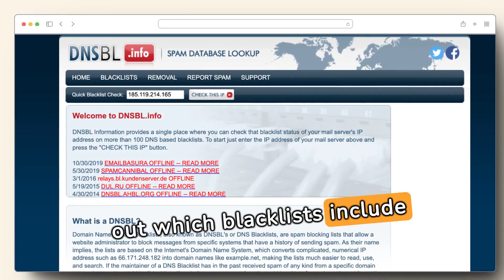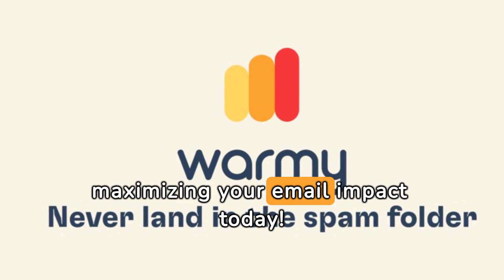How to check IP reputation? IP blacklists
Learn how to safeguard your company's IP reputation and why it's crucial with insights from Warmy.io. IP reputation is like a grade for how trustworthy an IP address is online. It's based on things like how often it sends spam or gets blocked. Good IP reputation means your emails are more likely to reach inboxes instead of spam folders. To check your IP reputation, you can use services like SenderScore or Cisco Talos.

If your emails are still going to spam despite a good score, contact your email provider for help. The SURBL is crucial in identifying domains often used in spam emails and online scams, helping protect your IP reputation. Invaluement stands out by leveraging community feedback to pinpoint and block spam and unwanted emails effectively. Discovering your IP address on a blacklist requires immediate action to remove it and safeguard your reputation. Begin by utilizing tools like MXToolbox or DNSBL to find out which blacklists include your IP address.

Every email you send is an opportunity to connect with your audience. Don't let poor deliverability close the door on those opportunities. Ensure every message counts by improving your email delivery with Warmy's solutions. Start maximizing your email impact today!